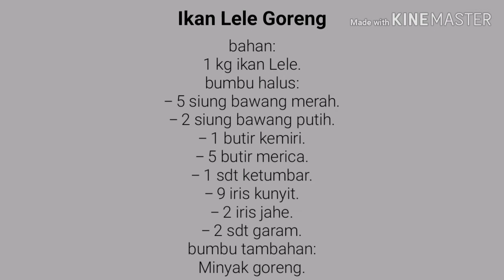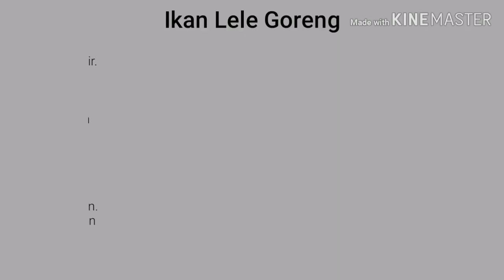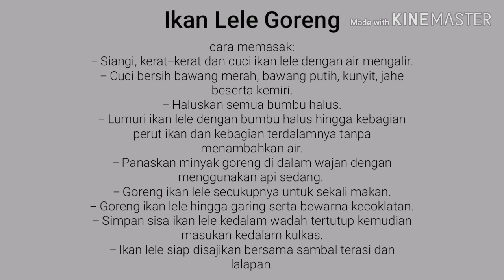Ikan Lele Goreng | Masakan Rumah | Masakan Sehari-hari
Resep dan cara memasak ikan Lele goreng.
Ikan lele merupakan salah satu ikan yang mudah kita jumpai di pasar pasar tradisional, selain rasanya enak harganya pun cukup terjangkau. Apalagi diolah menjadi masakan ikan lele goreng dengan didampingi sambal dan juga lalapan, rasanya begitu nikmat dan gurih. Kali ini saya akan membagikan resep dan cara memasak ikan lele goreng yang mudah dan praktis.